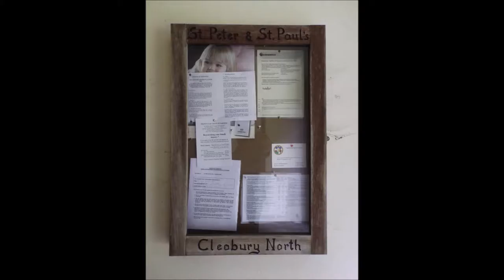St Peter & St Paul's Church, Cleobury North, Shropshire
please note due to the age of these leaflets and videos some of the information above maybe out of date.